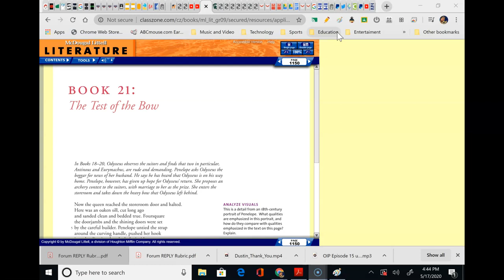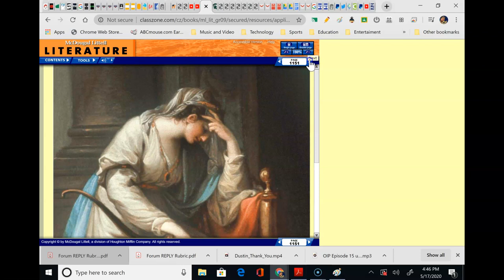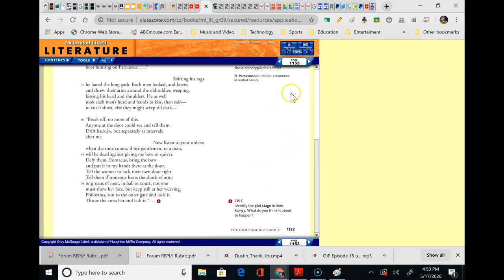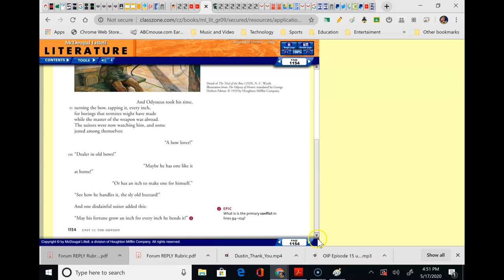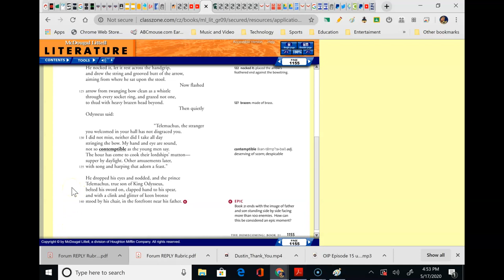The Odyssey - Book 21